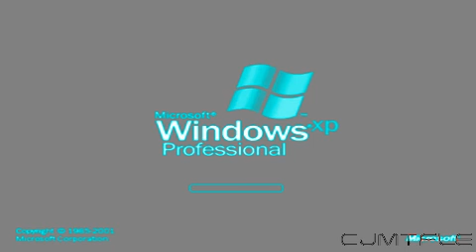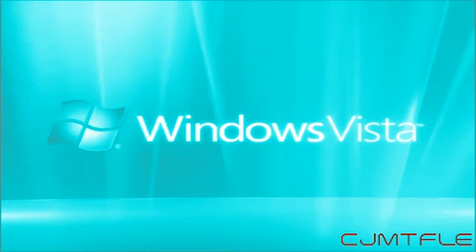Windows Startup and Shutdown Sounds in Arkitech Chorded